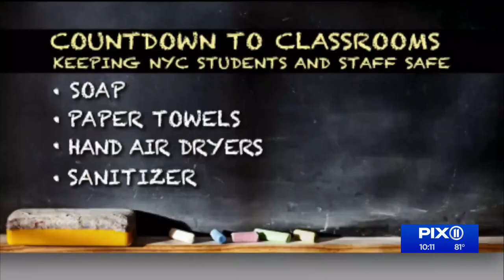NYC Health Committee Chair 'doesn't feel like we're quite there yet' on return to schools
With just days left until students return to New York City classrooms, the head of the City Council's Health Committee suggested weekly testing in schools for students and staff, regardless of vaccination status.